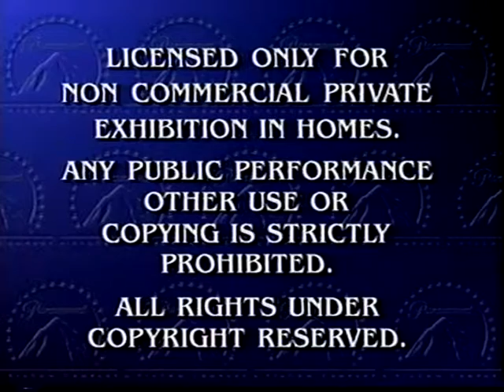Opening to Diary of Wimpy Kid Rodrick Rules VHS 2011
I created this video with the fake vhs opening. :-)